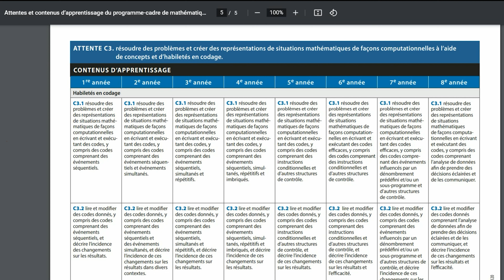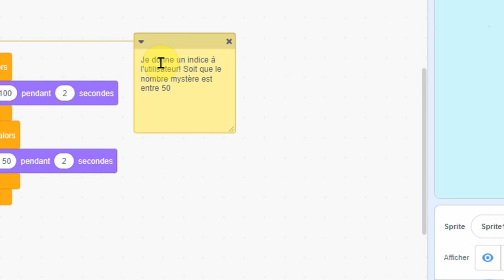Structures de contrôle avec Scratch